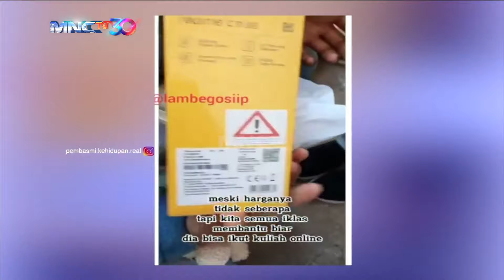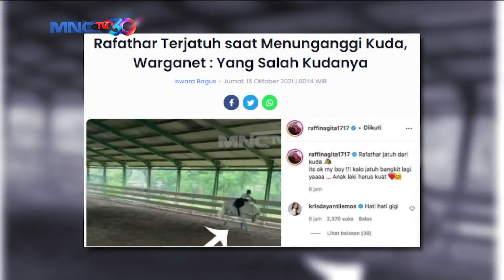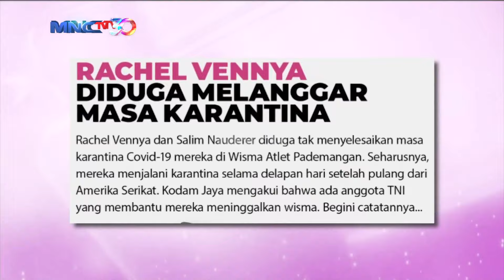RAFATHAR JATUH DARI KUDA! PAPA RAFFI : ANAK LAKI HARUS KUAT - SELEB ON NEWS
"Aplikasi RCTI+ mau ngapain aja bisa. Dari mulai nonton tayangan TV, baca berita, dengerin radio dan podcast, main game, ikut kompetisi online dan dapat puluhan juta Rupiah, RCTI+ Ada.

 RCTI+ Satu Aplikasi, Semua Hiburan